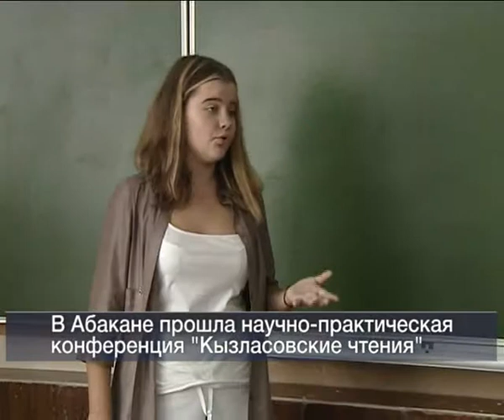09 09 Vesti 24